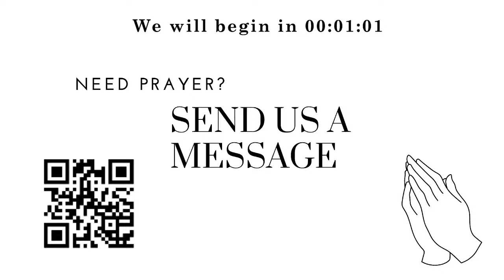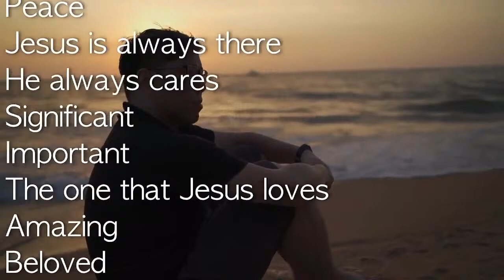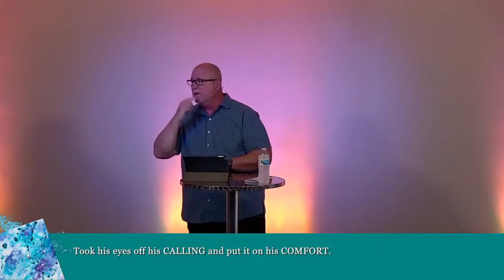Take Back Your Passion